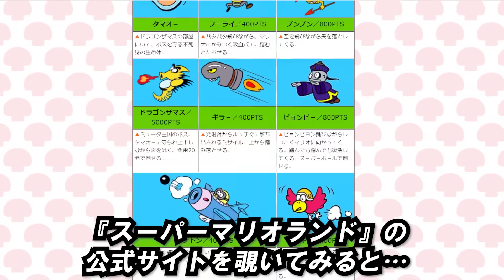スマブラSP マリオオタクしか知らない小ネタ集４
Switch『大乱闘スマッシュブラザーズ スペシャル』のマリオ関連の小ネタ集です。
マリオオタクがこれでもかとマリオ系の小ネタを紹介します。
今回で最終回！

毎週水曜日の生放送後にメンバーシップ限定放送を行っています。
ここではロジーが来てくれた方全員と交流します。

※2022年3月から22時⇒21時に変更となりました